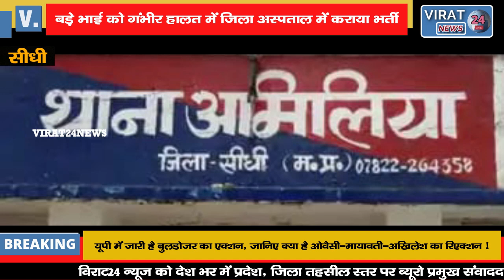सीधी में करंट की चपेट में आए भाई को बचाने पहुंचा छोटा भाई, झुलस कर तालाब में डूबा !